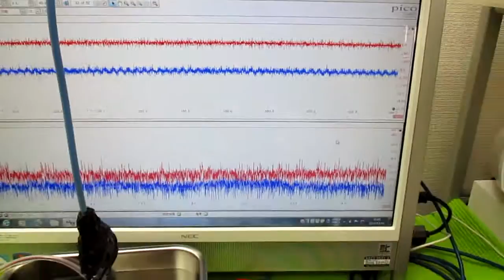オリジナル超音波システム（相互作用のコントロール技術）